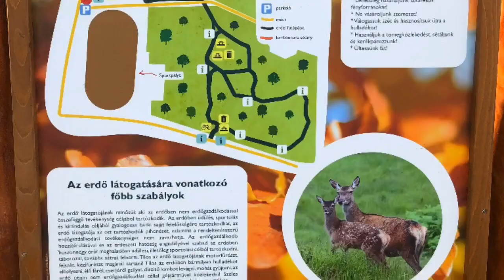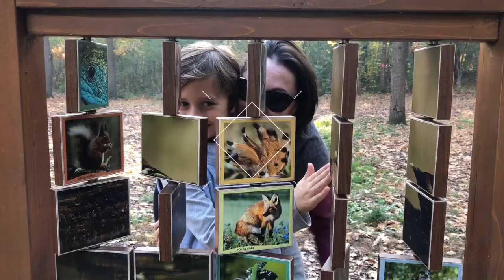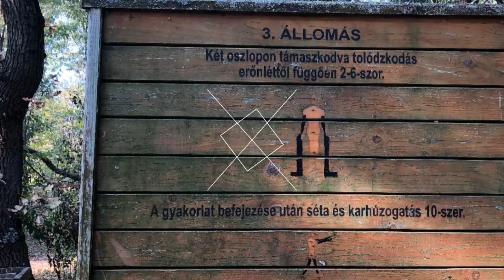KARCAG - Lombkorona setany